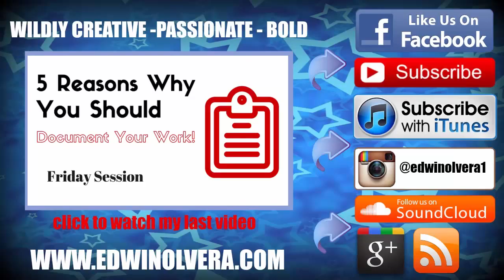Ilja Soleil Olvera - The Great and Glorious Sun!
Now that my son is old enough, papa had a chance to interview him about what it's like to be the son of a professional dancer. I love his humor and honesty. This is a short and sweet interview, but it was so much fun to hear his answers. Enjoy and have a wonderful night!

Edwin Olvera says, Remember to:
Become A Successful Freelance Dancer
5 Steps for Success